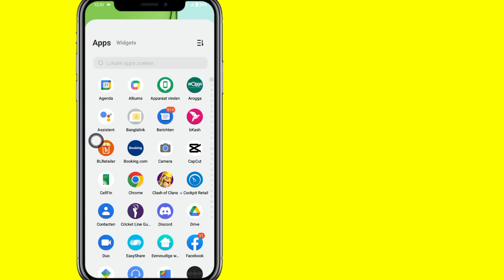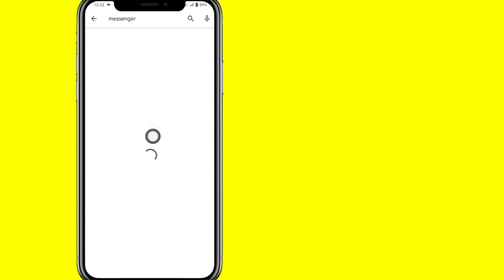Hoe de notitiefunctie te repareren die niet wordt weergegeven in Messenger (nieuwe update)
Hoe de notitiefunctie te repareren die niet wordt weergegeven in Messenger (nieuwe update) |  Messenger Note-functie

Wilt u de notitiefunctie repareren die niet wordt weergegeven in Messenger? Zo ja, dan is deze video voor jou. In deze video laat ik je zien hoe je kunt oplossen dat de notitiefunctie niet wordt weergegeven in Messenger. Ik zal het eenvoudigste en nieuwste proces laten zien om de Messenger Note-functie te krijgen. Blijf dus de volledige video bekijken zonder deze over te slaan. Fix Notes-functie wordt niet weergegeven in Messenger (nieuwe update) | Messenger-notitiefunctie.

 Uw vraag over het oplossen van de notitiefunctie die niet wordt weergegeven in Messenger:

 Hoe u de notitiefunctie kunt repareren die niet wordt weergegeven in Messenger.

 Waarom krijg ik de notitiefunctie niet?.

 Hoe schakel ik notities in Messenger in?  Hoe kan ik het probleem oplossen dat ik geen notities zie?  Messenger-notities, hoe u Messenger-notities gebruikt.  Nieuwe Messenger-functie.

 Welkom op mijn kanaal Gratis oplossing.